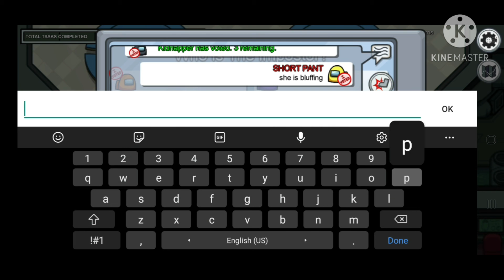AMONG US GAMEPLAY#1 (by Short Pants)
hey guys its SHORT PANTS!!
OK THATS ALL!!